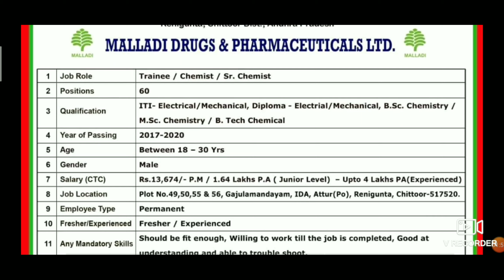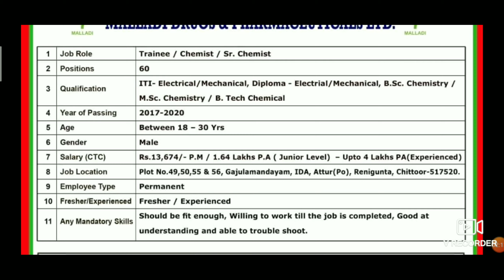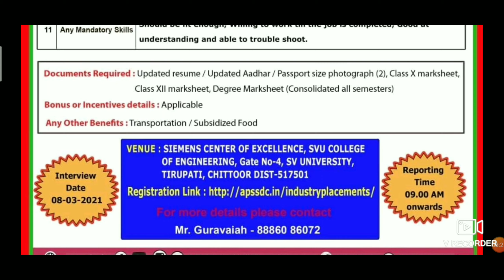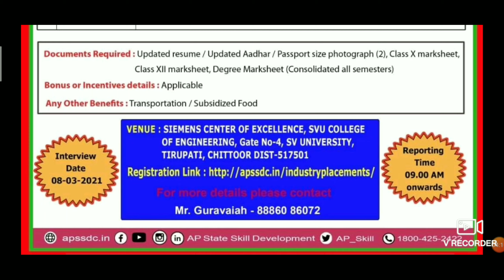ప్రముఖ ఫార్మా కంపెనీ లో ఉద్యోగాలు భర్తీ. APSSDC ద్వారా నిరుద్యోగ అభ్యర్థుల కు ఉద్యోగ అవకాశాలు.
ప్రముఖ ఫార్మా కంపెనీ లో ఉద్యోగాలు భర్తీ.